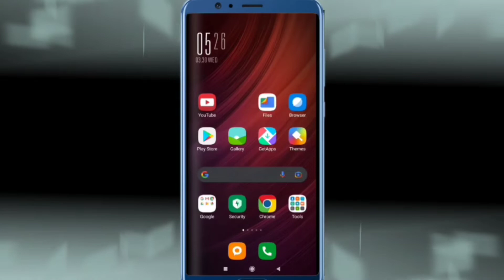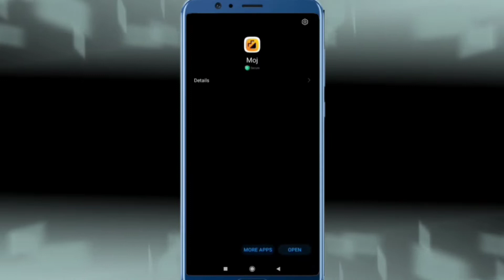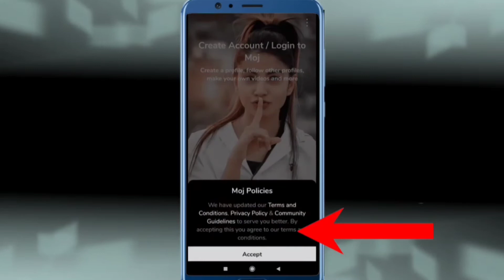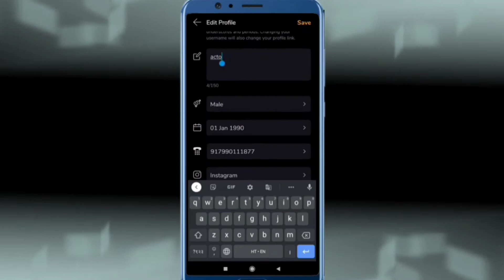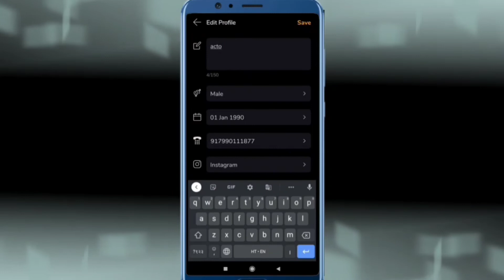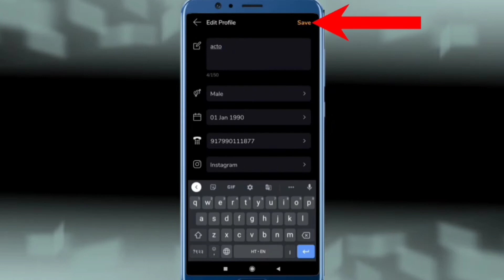moj app ka account kaise banaen || how to create account for mauj app || मौज एप का अकाउंट कैसे बनाएं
how to create account for mauj app

mos app ka account kaise banaen

mauj app install kaise karen

mauj app ko install karke account kaise banaen

हेलो दोस्तों इस वीडियो में बताया गया है कि आप मौज ऐप को अकाउंट में कैसे बना सकते हैं स्टॉल करके अपने मोबाइल में